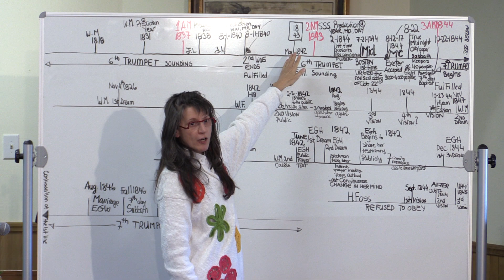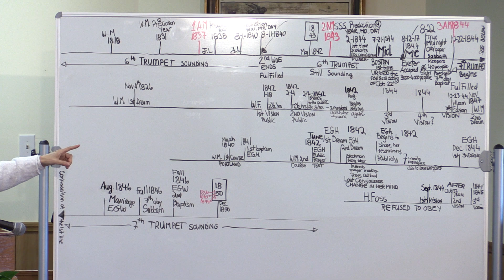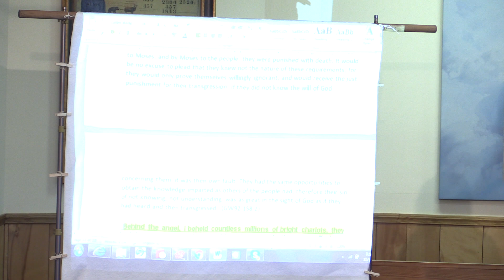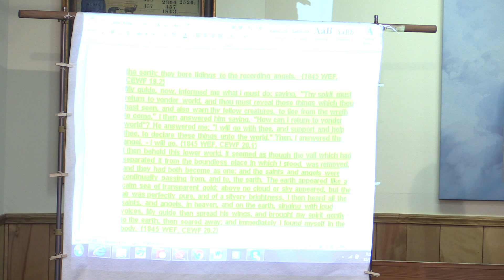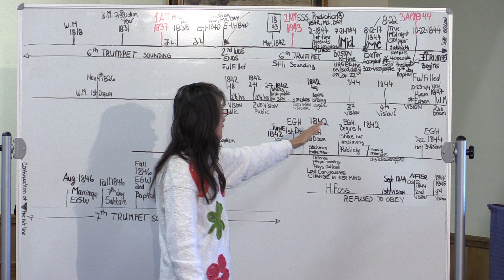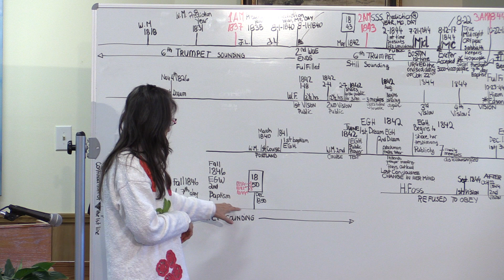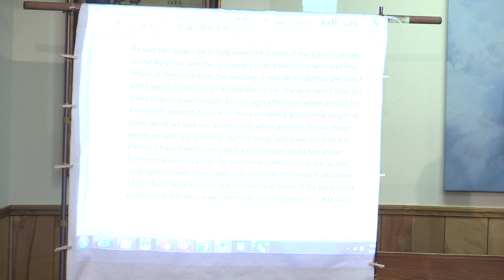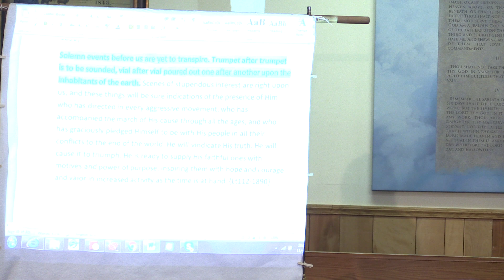#4 Prominent Dreams and Visions in Millerite period 1798-1844 and after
The conclusion part of this study.  Although Jeff Pippenger was the one that had understood that the 2nd woe ended in Aug. 11 1840 and not the 6th Trumpet, yet we see today that his teaching as not as they once were.  This study was done with the intention to show that during this period the Lord was using more than just one person to prepare a people for Oct. 22, 1844.

*The True Loud Cry Ministry has come to life to feed those seeking to understand better the preparation needed for God's people for His soon appearing. " From the beginning, Christ has chosen His people out of the world and required them to be separate, having NO Fellowship with the unfruitful works of darkness.They will fulfill the command:  "COME OUT FROM AMONG THEM, AND BE YE SEPARATE."  Here is the CONDITIONAL PROMISE:  " I WILL RECEIVE YOU". The children of light have their affections set on things above. They leave behind them the things of THIS WORLD. IF THEY LOVE GOD AND KEEP HIS COMMANDMENTS, they will be far from having the friendship, and loving the pleasures, of the world..The Israel of God in these last days are in constant danger of mingling with the world and losing all signs of being the chosen people of God. We are here brought down to the last days, when God is purifying unto Himself a peculiar people. Shall we provoke Him as did ancient Israel? Shall we bring His wrath upon us by departing from Him and mingling with the world, and following the abominations of the nations around us? .. The servants of Christ have neither their home nor treasure here..The members of Christ ARE CALLED TO COME OUT AND BE SEPARATE FROM THE FRIENDSHIP AND SPIRIT OF THE WORLD; their strength and power consists in BEING CHOSEN AND ACCEPTED of God. "   Testimony for the Church Vol. 1 pg.283,286. 1 Kings 18:30 And Elijah said unto all the people, Come near unto me. And all the people came near unto him. And he repaired the altar of the LORD [that was] broken down.
 18:31 And Elijah took twelve stones, according to the number of the tribes of the sons of Jacob, unto whom the word of the LORD came, saying, Israel shall be thy name:  18:32 And with the stones he built an altar in the name of the LORD: and he made a trench about the altar, as great as would contain two measures of seed.  Restoring the worship of the TRUE GOD OF CREATION AND REDEMPTION is what our focus is and helping ALL that desire to find God, the GOD OF ABRAHAM, ISAAC AND JACOB, to find HIM and worship Him according to His commandments. For our God is the Lord of the Sabbath, the 7th Day of the Week, Saturday and No other day.